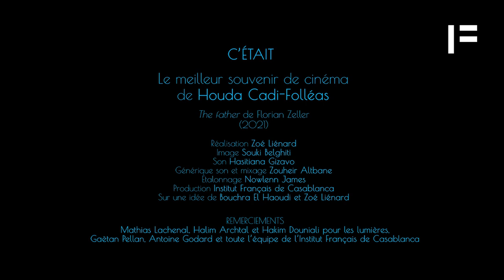Les Casablancais nous racontent leur cinéma #8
C'était le meilleur souvenir cinéma de Houda Cadi-Folléas.

Réalisation :  Zoé Liénard
Image : Souki Belghiti
Son : Hasitiana Gizavo
Générique son et mixage : Zouheir Atbane
Étalonnage : Nowlenn James
Production : Institut Français de Casablanca